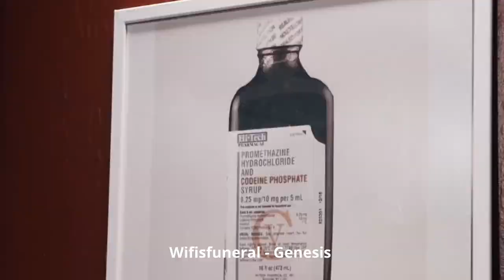The Top 10 Best Florida Rappers Right Now by Beats, Rhymes & Lists